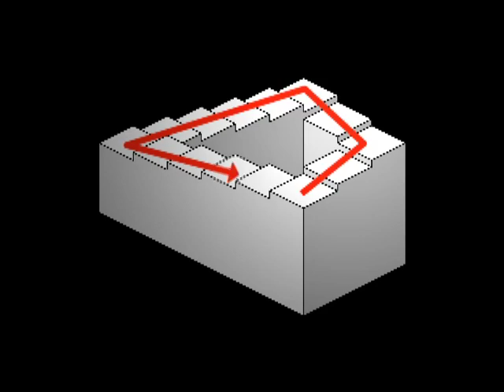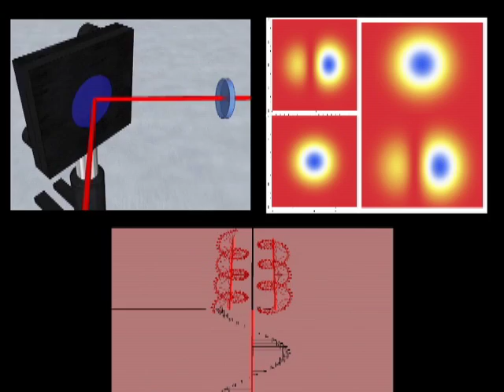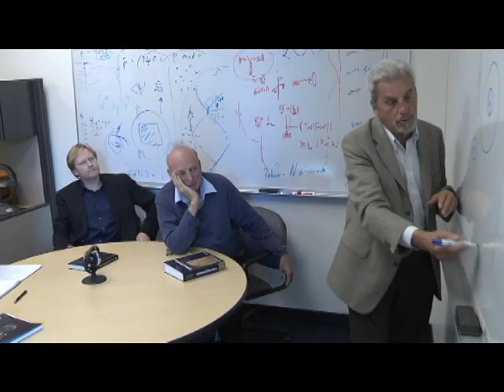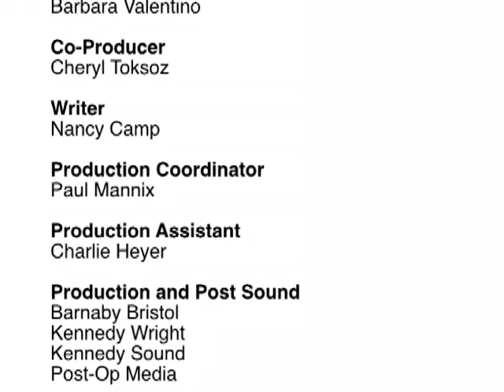Yakir Aharonov - Where I get my ideas